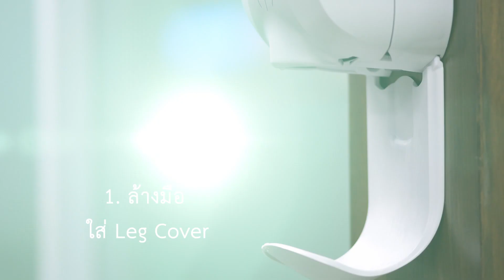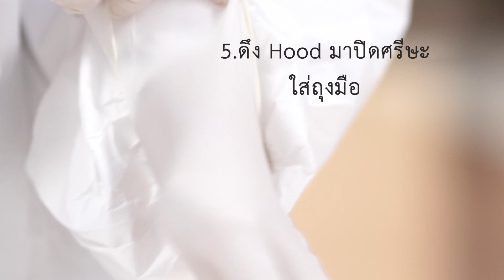How to putting on PPE. วิธีใส่ชุดป้องกัน PPE.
How to putting on PPE.
วิธีใส่ชุดป้องกัน PPE.